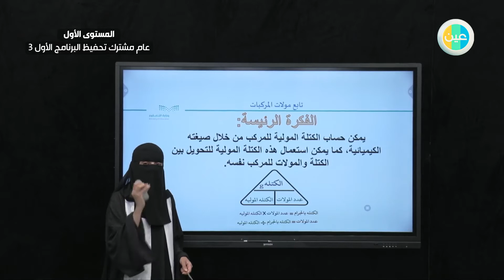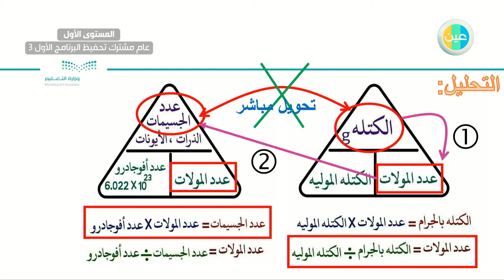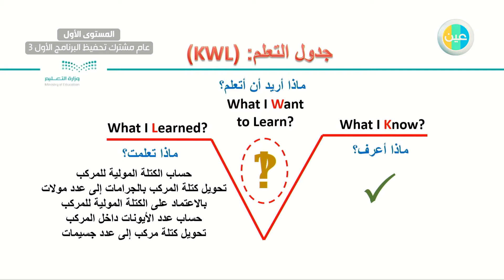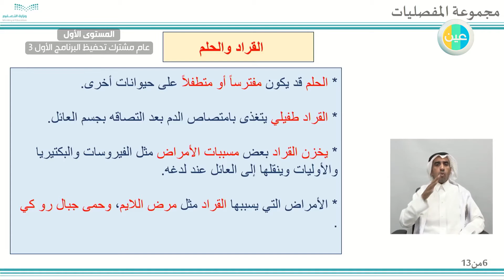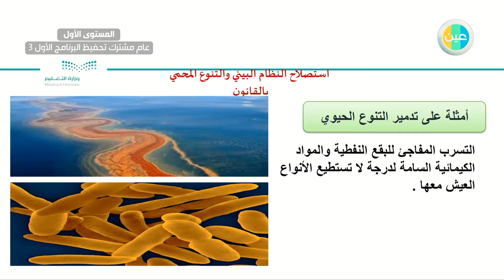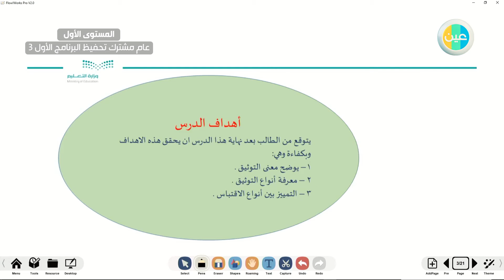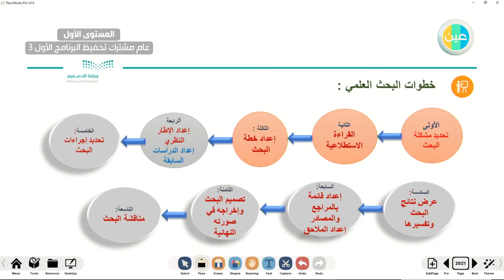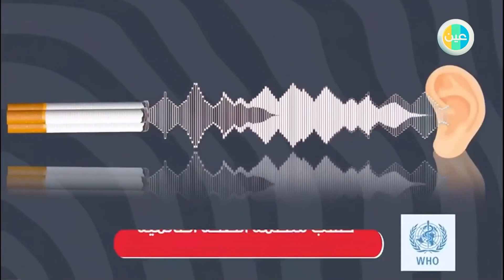المستوى الأول عام مشترك تحفيظ البرنامج الأول 3 - الخميس - الأسبوع السابع - الفصل الصيفي